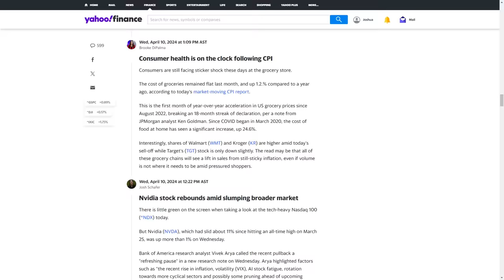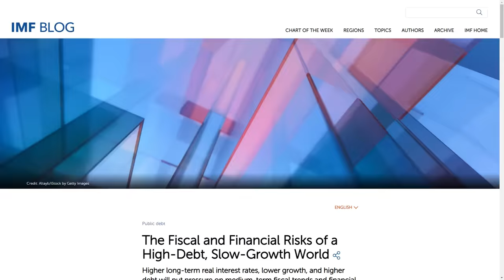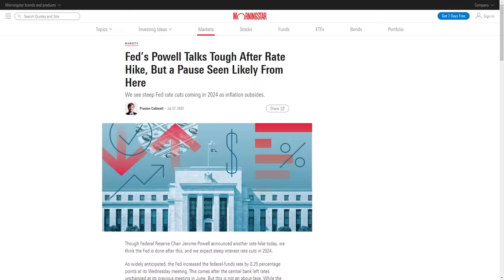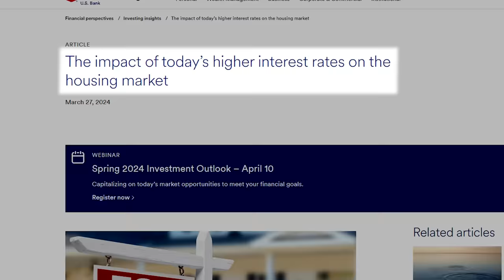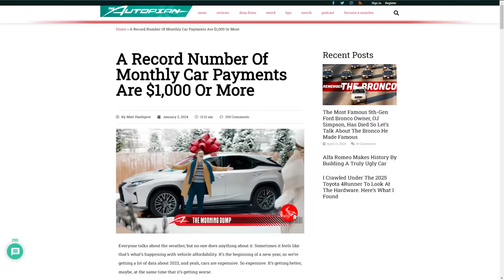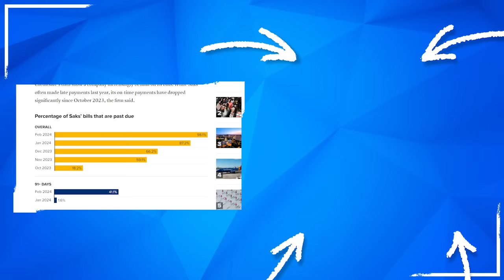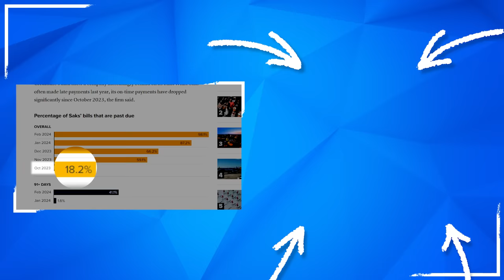BREAKING: Inflation Data FLIPPED The Stock Market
1. Market Briefs - Get my free financial newsletter for investors
3. Business Accounting - Does your business do over $250k/year? If yes, get a free consultation from my partner accounting firm

Recommended:
Companies In America Are Running Out Of Money

➤ Life Insurance
2) 🛡 Policygenius - Get a free life insurance quote:

3) 🏠  Fundrise - Invest in real estate with as little as $10!